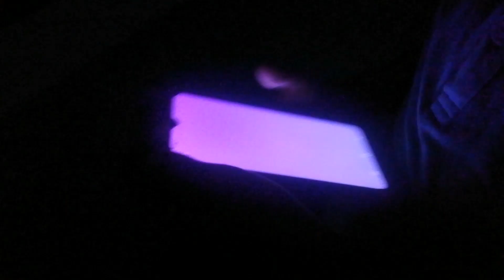Celebrating friend birthday party || nimesh shrestha vlog ||sathi lae birthday ma ??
Channek name is nimesh shrestha vlog hope you guys like my video 😀

and keep supporting my youtube channel ❤❤❤ my name is nimesh shrestha